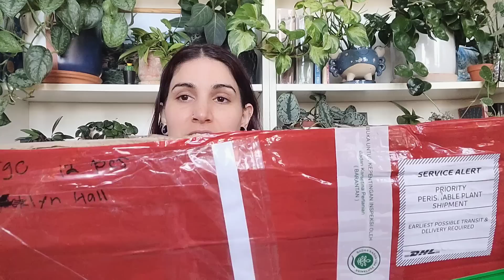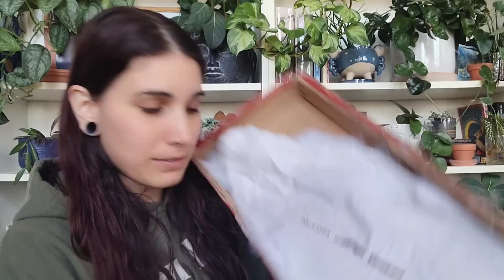IMPORT WAS HELD A WEEK AT CUSTOMS?!? 😬 unboxing inventory + wishlist plants from Aroid Asia 🌿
Shop Aroid Asia

MY PLANT SHOP!!

Become an official member:
YouTube.com/jaclynnsjungle/join

2. SHOP
Treleaf Trellises and Plant Stakes 🌱

3. DONATE to help me continue to make content for you, anything is appreciated 💕🙏🏼

Levoit Humidifier (bedroom)
KELOPA Humidifier (greenhouse)

Grow Lights:
Sansi bulb
Sansi gooseneck
Sansi dimmable grow light -
Haus Bright
Mars Hydro